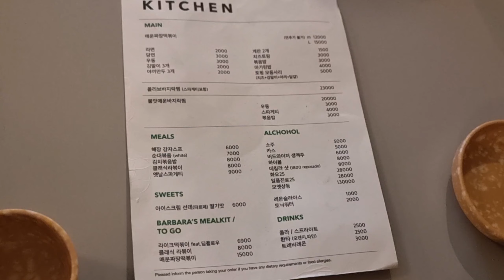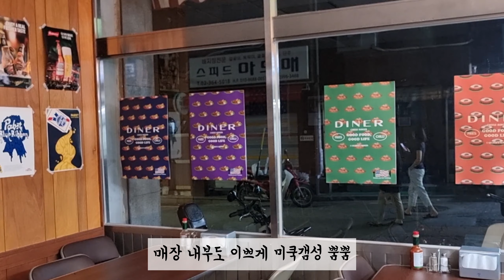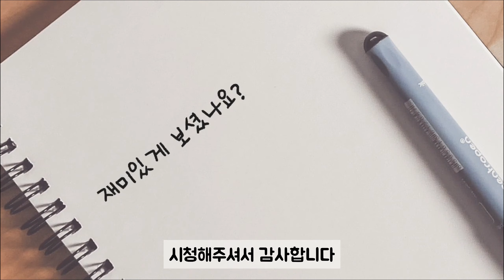서울 브이로그 | 한남동 앤트러사이트, 짜장떡볶이 바바라스키친 | 데우스 카페 삼청 | 북악스카이웨이 팔각정 | 베스파 밤바리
동네로 놀러온 오빠들과 한남동나들이
맛있는거 든든히 먹고
스쿠터 타고 오빠들 따라서 밤바리🛵
데우스 카페 삼청점 들렀다가 팔각정
집 가는길에 얼굴도장 찍으러
김혼니언니👣, 조지스버거👣, 젤라언니👣

✨️한남동 짜장떡볶이 맛집 '바바라스키친' 포스트